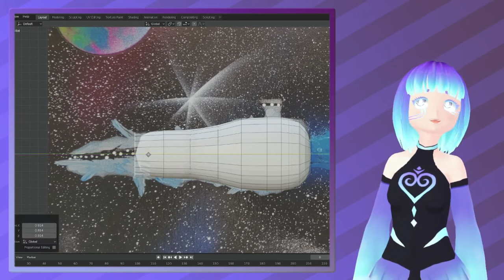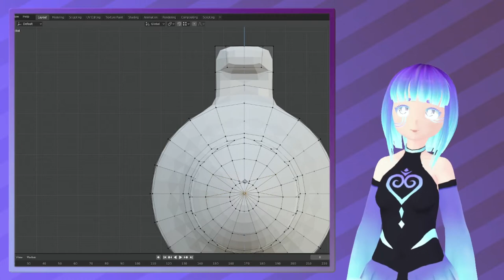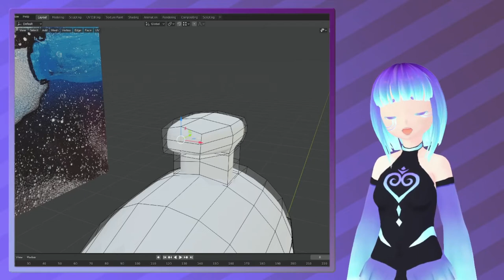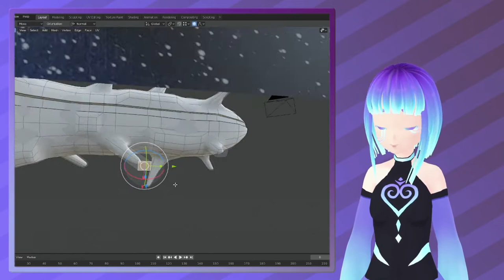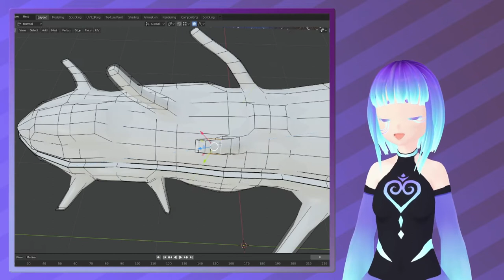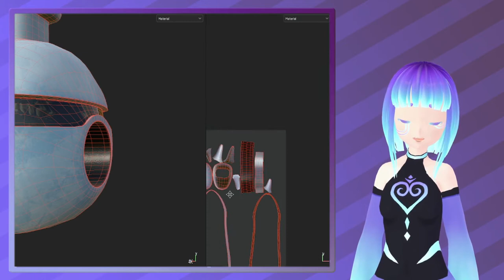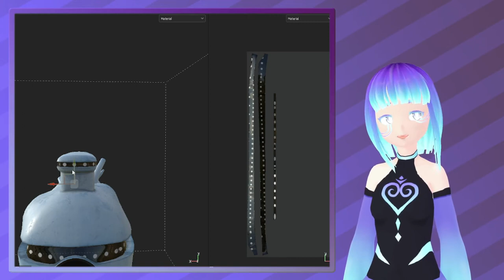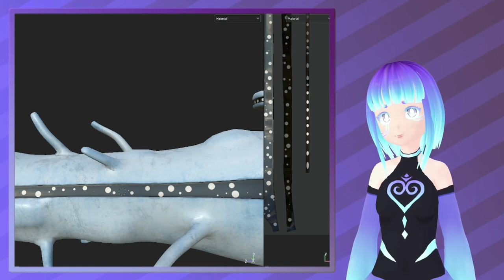3D Model + Animation - Raumschiff // Time Lapse // Kollaboration mit Real Space Spray Art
Real Space Spray Art hat das Designe des Raumschiffes erstellt und ich habe dieses dann modelliert und auch eine kleine Animation erstellt.